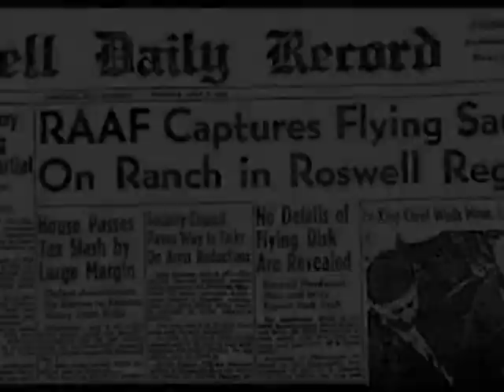Roswell & The Winchester Mansion (PARANORM9.com)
Paranorm take a trip to Roswell and the Winchester Mansion.